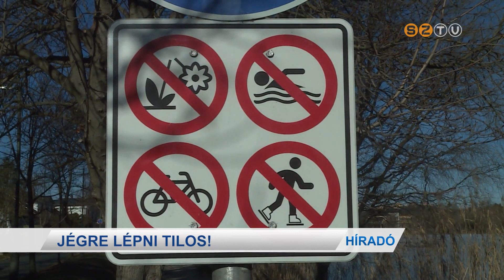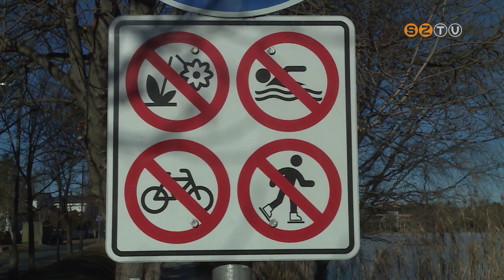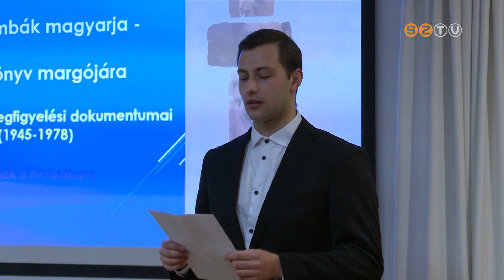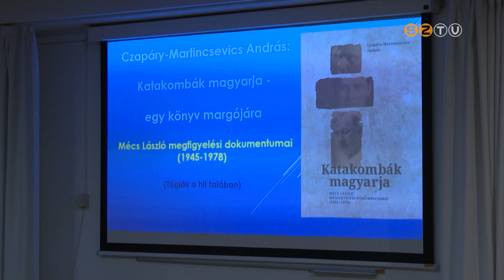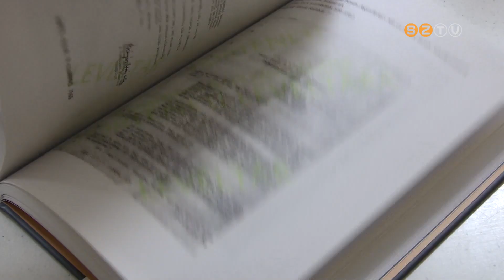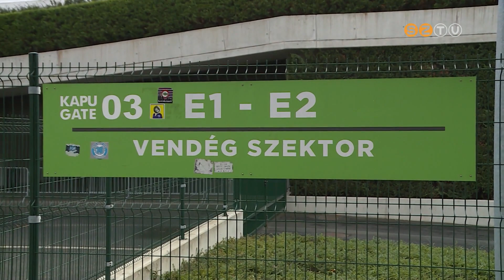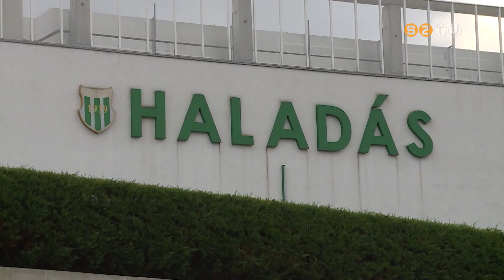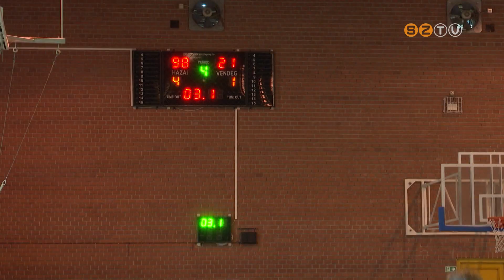Híradó - 2024. január 17.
- Jégre lépni tilos! - Nem biztonságos a szabad vizek jégrétege, aki rámegy, szabálysértést követ el.
- Katakombák magyarja - Könyv jelent meg a Kádár-korszakban üldözött költő-pap, Mécs László életéről.
- Rendeződik a helyzet? - Kifizette a játékosok bérét a Haladás, biztonsággal befejezheti a szezont a csapat.